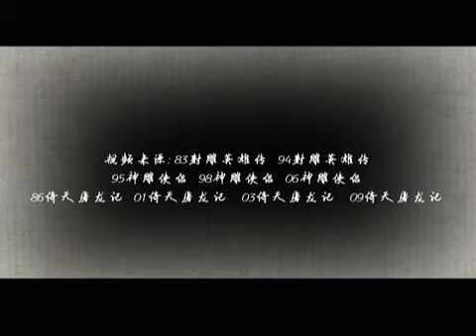หนังจากนิยายกิมย้ง 一生有意义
รวมหนังจากนิยายกิมย้ง